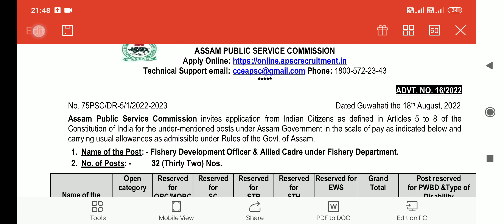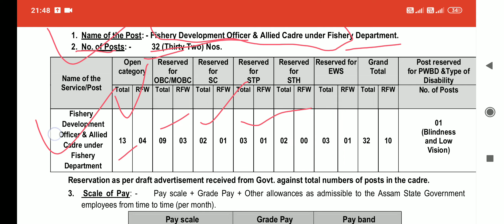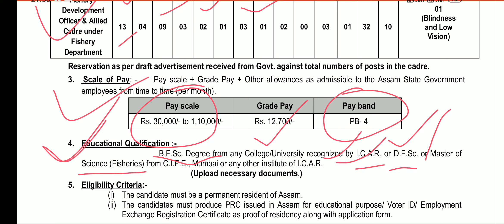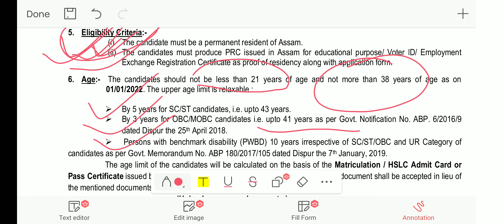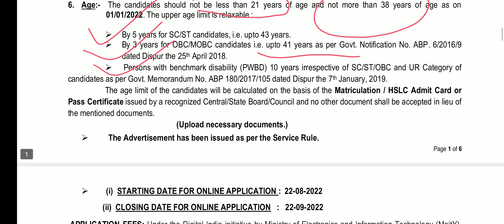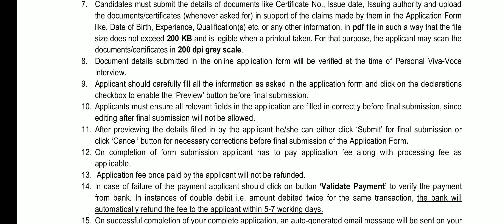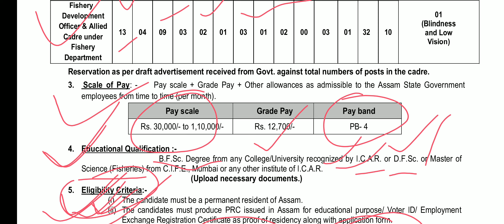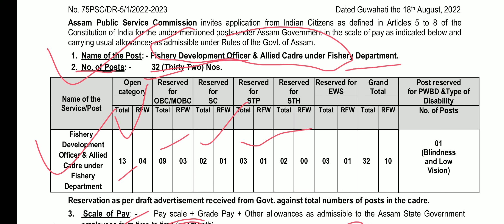Fishery Development Officer post by Assam Public Service Commission 2022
Assam Public Service Commission, Bachelor in Fishery Science, Master in Fishery Science, Fishery Science, CIFE, ICAR, SAU, AU, Agriculture, APSC, CIFE Mumbai, D. F. Sc.